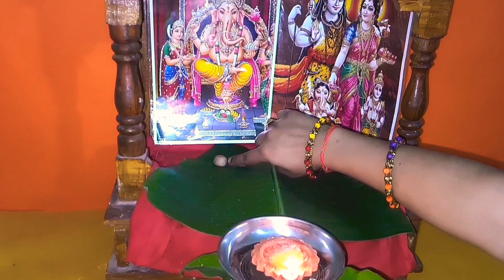संकष्टी चतुर्थी पूजा विधि | Sankashti Chaturthi Pooja Vidhi, सकट चौथ, Sankat Chaturthi, Sakat Chauth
नमस्कार दोस्तों इस वीडियो में मैं आपको संकट चतुर्थी जिसे संकष्टि चतुर्थी सकट चौथ गणेश चतुर्थी आदि नामों से भी जाना जाता है इसकी संपूर्ण पूजन विधि एवं संपूर्ण व्रत कथा बताने जा रही हूं संकट चतुर्थी की पूजा विधि एवं संकट चतुर्थी की व्रत कथा सुनकर इस व्रत को विधि पूर्वक रहे और संकष्टी चतुर्थी व्रत का फल प्राप्त करें संकष्टी चतुर्थी पूजन सामग्री का विवरण यह मैंने अपने दूसरे वीडियो में दिया है संकट चतुर्थी पूजा सामग्री के बारे में जानने के लिए मेरा वह वीडियो भी देखें सकट चौथ का यह व्रत रहने से आपकी संतान के सभी संकट दूर होते हैं गणेश चौथ का यह व्रत आप सभी लोगों को जरूर रहना चाहिए संकष्टी चतुर्थी पूजा जिससे संकट चतुर्थी पूजा सकट चौथ पूजा आदि नामों से जाना जाता है मां पार्वती नई सभी को वरदान दिया था कि इस व्रत को रहने से सभी के संतानों के संकट दूर होंगे सकट चौथ की व्रत कथा जिसे संकट चौथ की व्रत कथा संकष्टी चौथ व्रत कथा गणेश चौथ की व्रत कथा आदि नामों से भी जाना जाता है सुनने से पुण्य फल की प्राप्ति होती है संकष्टि पूजन विधि मैं चंद्रमा को अर्घ्य देना चंद्रमा उदय होने का समय एवं व्रत तोड़ने का समय बहुत ही महत्वपूर्ण होता है संकट चतुर्थी पूजन विधि मैं चंद्रोदय होने के बाद ही व्रत को तोड़ना चाहिए
 Hello friends, in this video I am going to tell you the complete worship method and the whole fast story of Sankat Chaturthi which is also known by the names of Sankashti Chaturthi Sakat Chauth Ganesh Chaturthi etc. Hearing the fast story of Sankat Chaturthi and the fast story of Sankat Chaturthi, this fast  Be lawful and get the fruits of Sankashti Chaturthi fast. I have given this description of Sankashti Chaturthi worship in my second video. To know about Sankashti Chaturthi Puja material, see my video also. This fast of Sakth Chauth will keep your children alive.  All distress is removed, this fast of Ganesh Chauth must be kept by all of you people, Sankashti Chaturthi Puja, so that Sankat Chaturthi Puja, Sakat Chauth Puja etc.